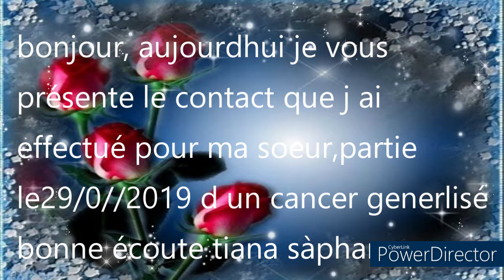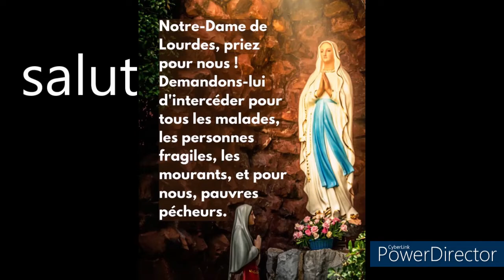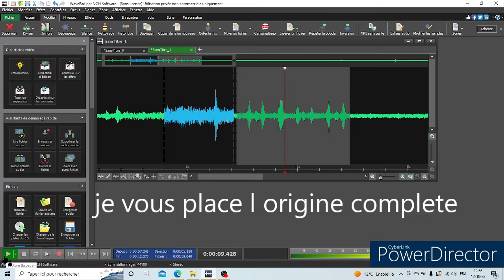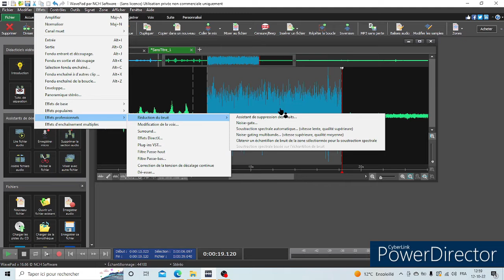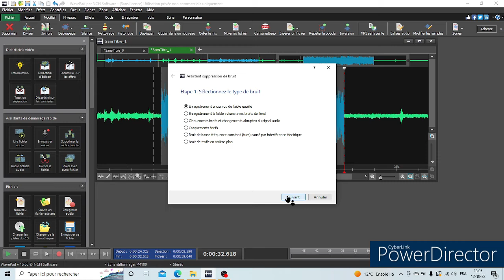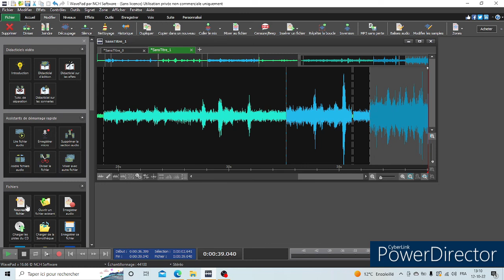tci pve 3ans déjà💜...☆...★..merci💜